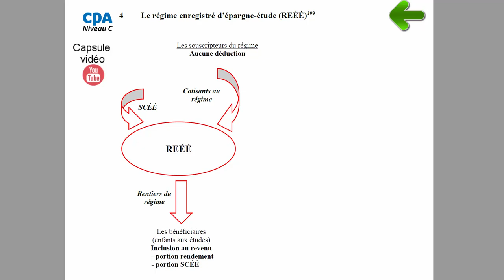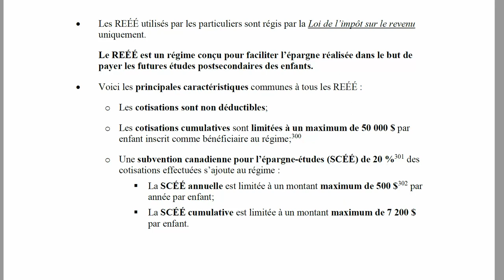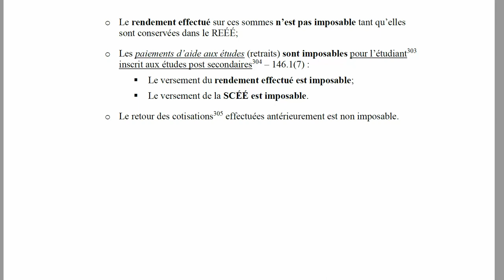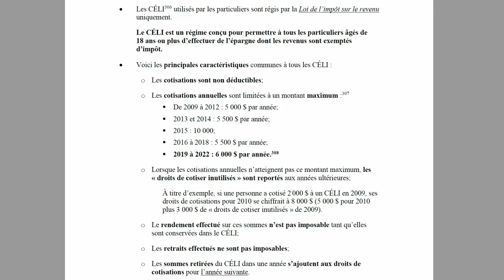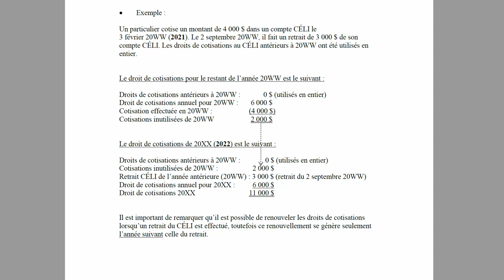Le REÉÉ et le CÉLI